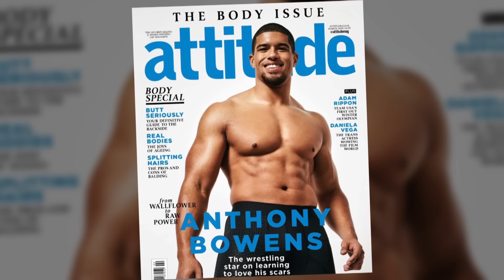AEW Represents: Anthony Bowens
Former AEW World Tag Team Champion and one half of The Acclaimed, Anthony Bowens, details what it was like being an in-the-closet athlete, coming out while under a national spotlight, & working for a company that accepts him for who he is. Follow along on Anthony's journey & celebrate Pride Month with AEW Represents.